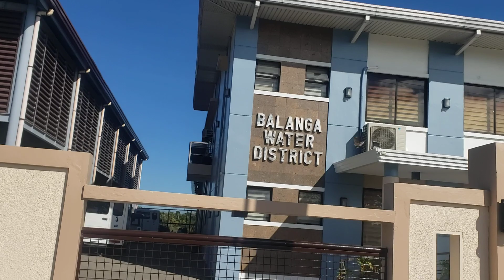My morning walk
Walking around Balanga Philippines